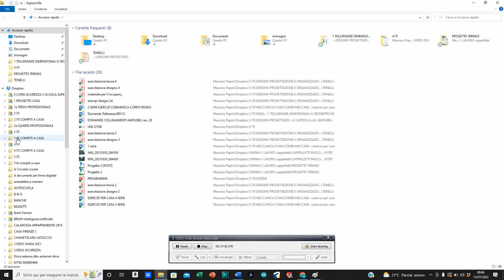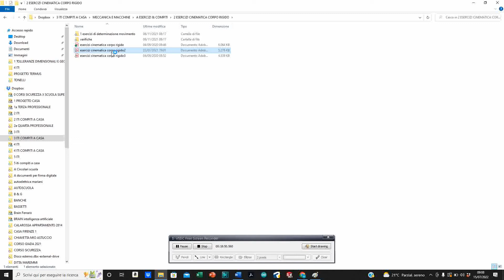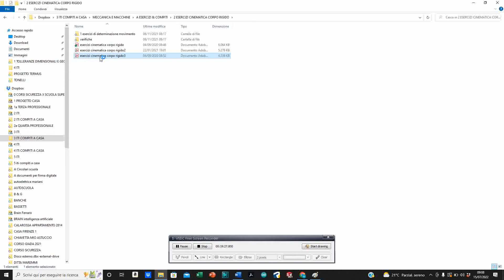2022 RIPASSO DINAMICA FORZE MOMENTI E COPPIE ED EQUAZIONI CARDINALI ED ESERCIZIO